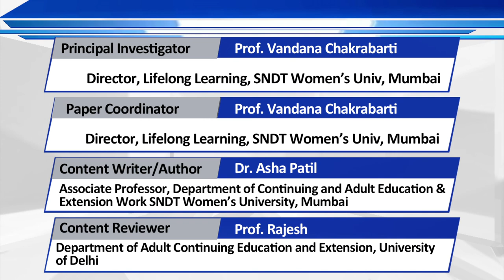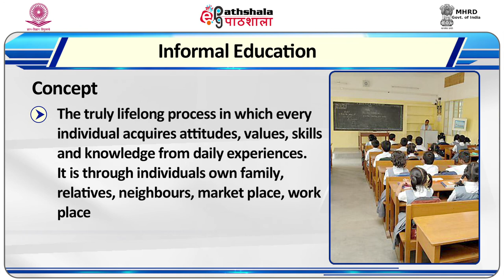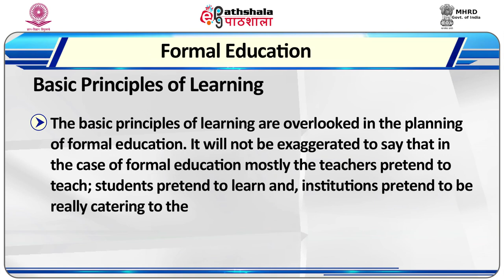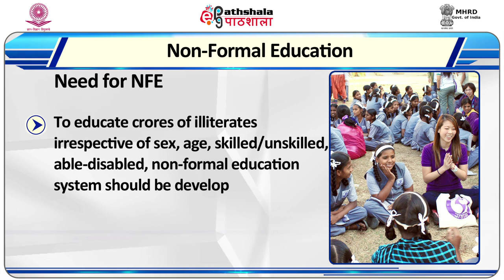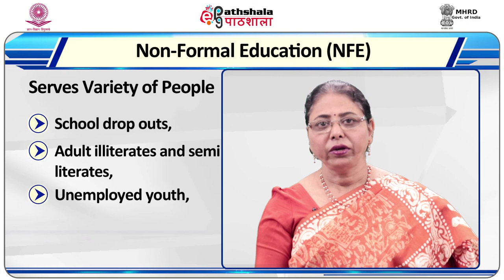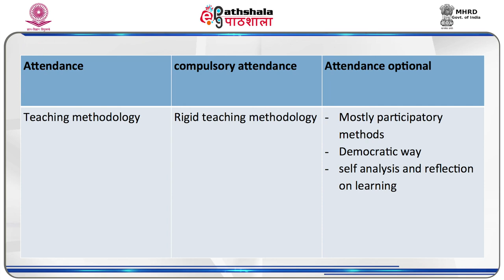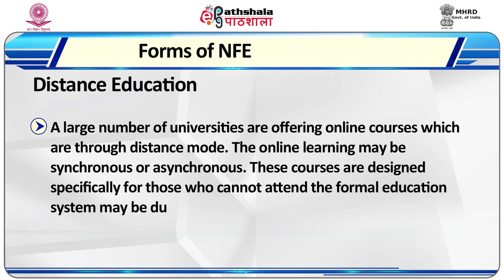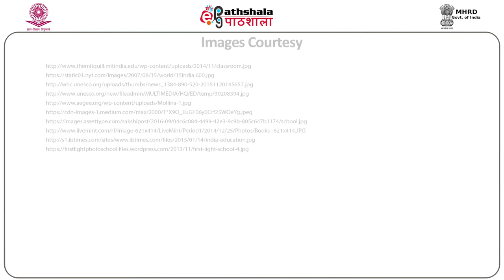Alternate Systems of Education Formal and Non Formal Education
Subject:Adult Education
Paper: Adult Education in India: National and International Perspectives